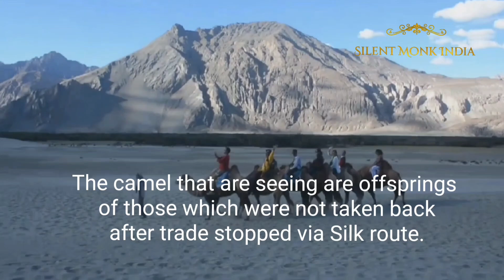Desert in Ladakh/Hunder Sand Dunes/Nubra valley/Eng subtitles